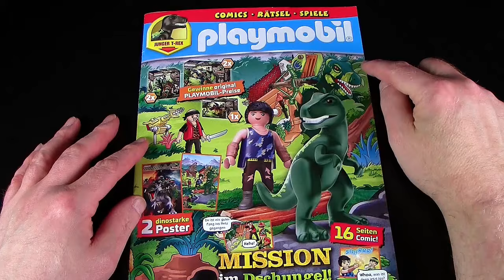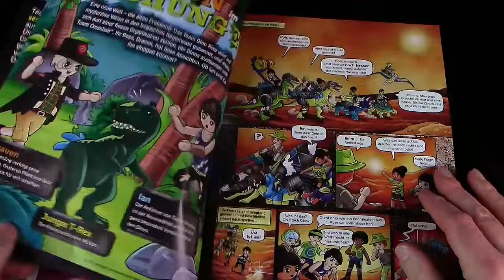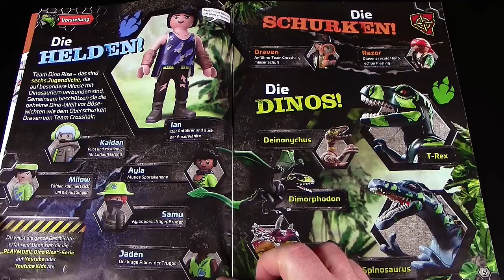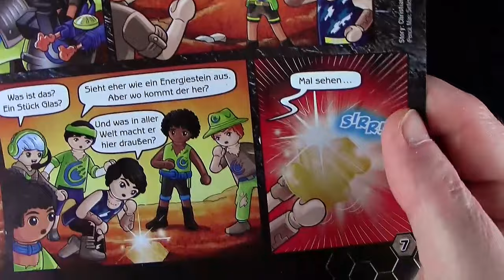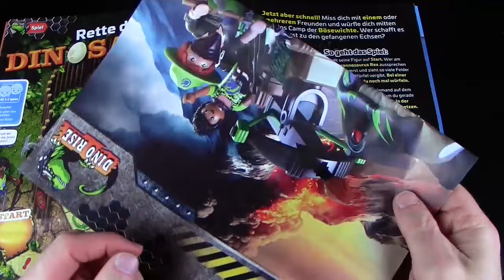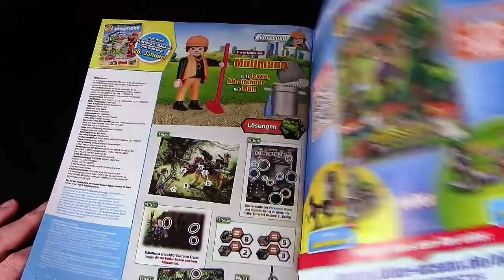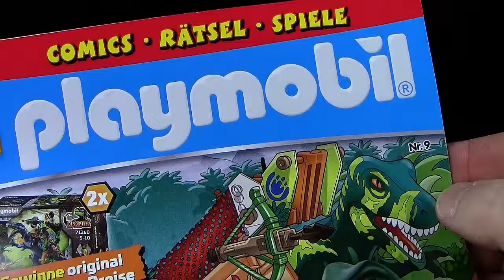Playmobil ® Magazin Nr. 9 mit Dino Rise - Junger T-Rex / Tyrannosaurus Rex mit Fleischkeule